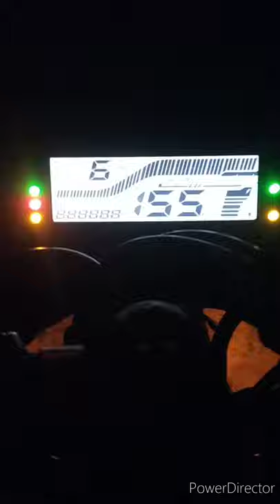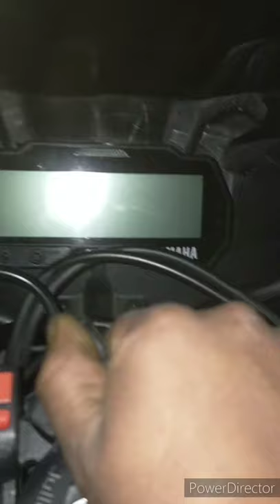Yamaha i mask v3 wit fog lamp Yamaha R15 V3